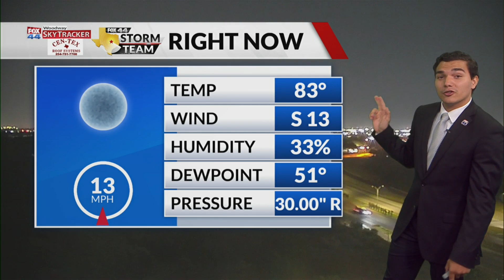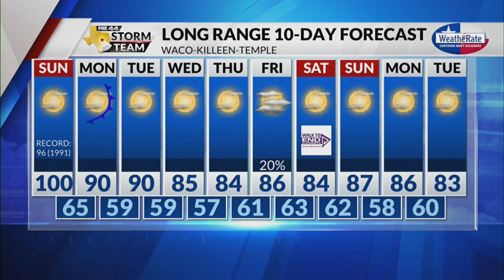Latest Forecast with Meteorologist Zavian Colón